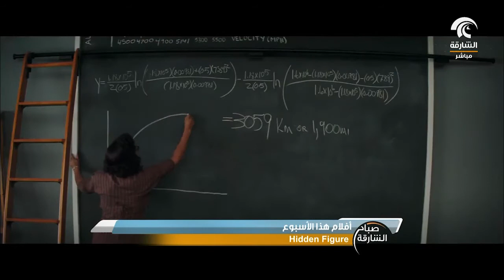صباح الشارقة .. آخر عروض السينما